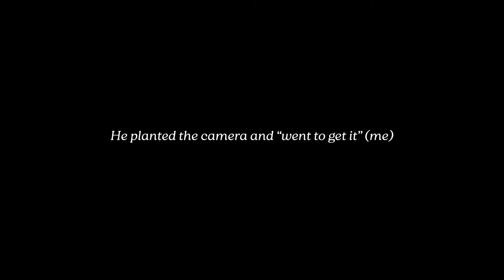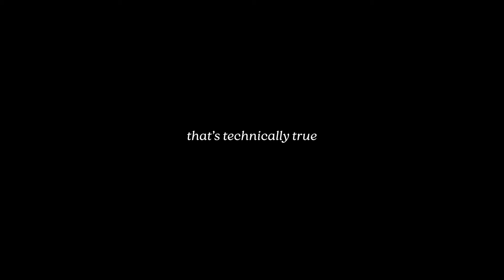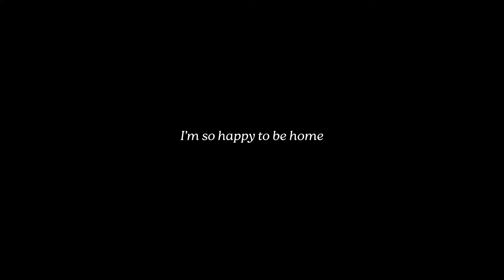I Flew 12,000km to Surprise my Friends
Honeyyyy I'm hooooome...
Warning: There's a lot of swearing in this video but to be fair, it's happy swearing. but I came home after 8 months to surprise my best friends. This was so much fun and I'm glad to be home. Lucky to have friends like this.

Chapters:
0:00 Intro
0:31 1. Jack & Kyle
1:58 2. Aidan
4:43 3. The Cottage pt. I
6:33 4. The Cottage pt. II
8:03 Outro